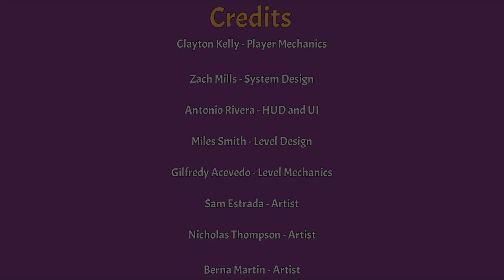Parm 'E' Sean's Rooftop Delivery Service Gameplay Trailer | Team Purple Diamond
The Most Popular Italian Pizza Music! Italian Tarantella | Background Music For Food Videos